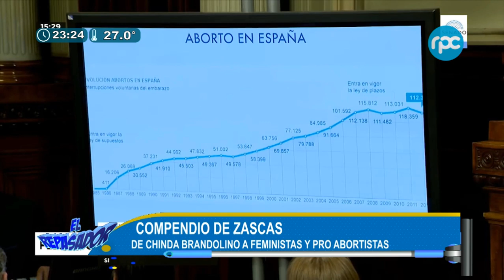Compendio de zascas de Chinda Brandolino a feministas y pro abortistas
Ranking de zascas de Chinda Brandolino a feministas y pro abortistas.